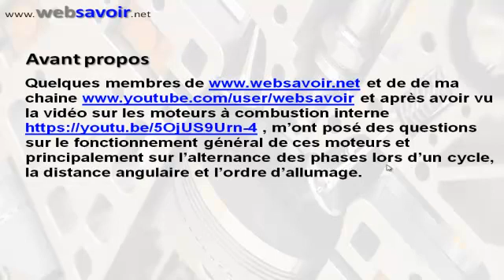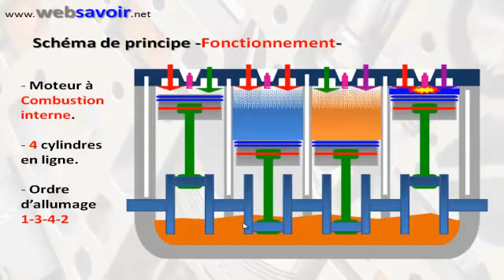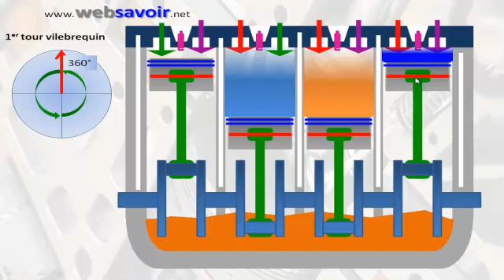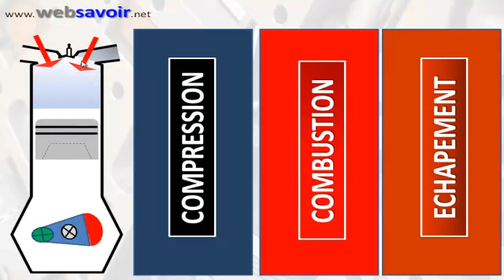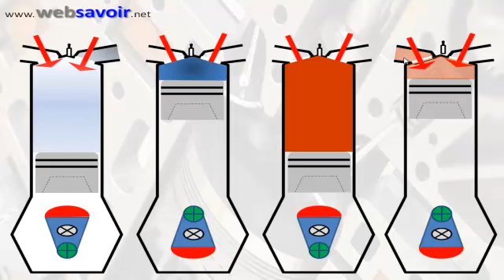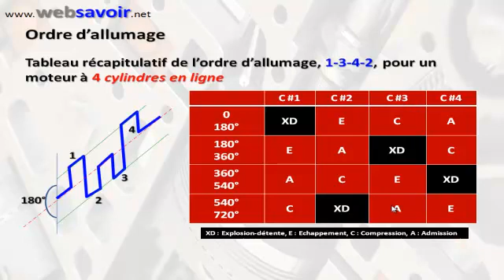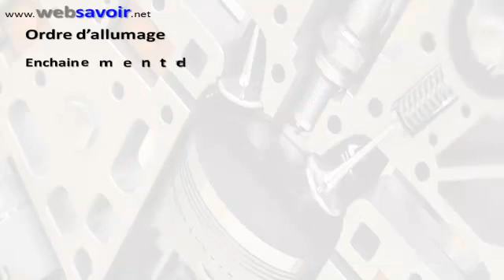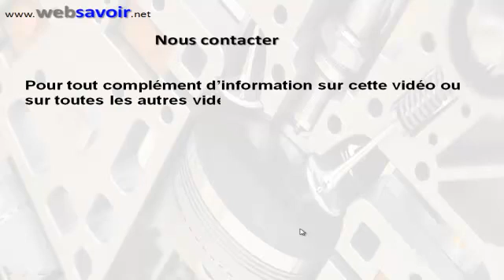Distance angulaire d'un vilebrequin et ordre d'allumage d'un moteur à combustion Interne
Quelques membres de et de de ma chaine et après avoir vu la vidéo sur les moteurs à combustion interne , m’ont posé des questions sur le fonctionnement général de ces moteurs et principalement sur l’alternance des phases lors d’un cycle, la distance angulaire et l’ordre d’allumage.
Donc c’est suite à cette demande que je publie cette vidéo où je développe davantage les informations demandées et je reprend l’aspect graphique des animations.